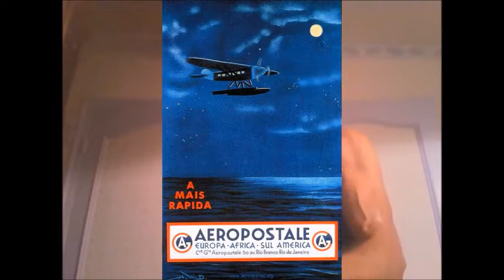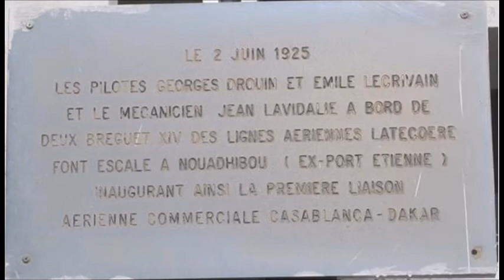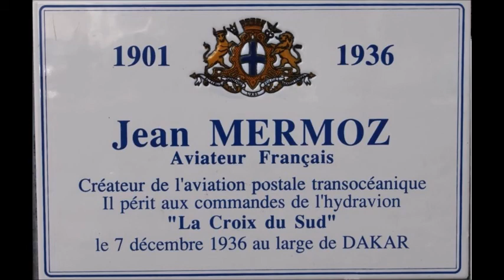Les pionniers de l'Aeropostale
La ligne Latécoère